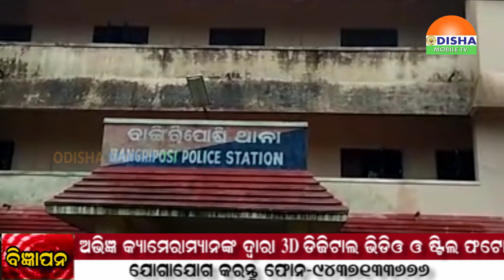26 APRIL 20#ଦ୍ୱିପ୍ରହର ଜିଲ୍ଲାଖବର#ସାରା ଦୁନିଆଁର ଟିକନିକ ଖବରକୁ ନେଇ ସାରା ଓଡିଶାକୁ ଯୋଡିବାର ପ୍ରୟାସ.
26 APRIL 20#ଦ୍ୱିପ୍ରହର ଜିଲ୍ଲାଖବର#ସାରା ଦୁନିଆଁର ଟିକନିକ ଖବରକୁ ନେଇ ସାରା ଓଡିଶାକୁ  ଯୋଡିବାର ପ୍ରୟାସ.